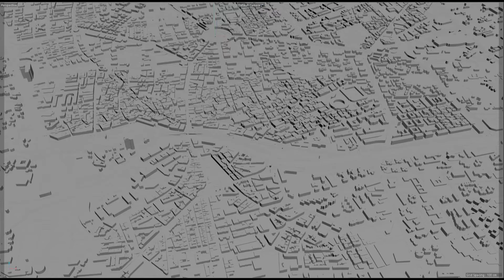Murcia Cartagena city Spain 3d model 150km